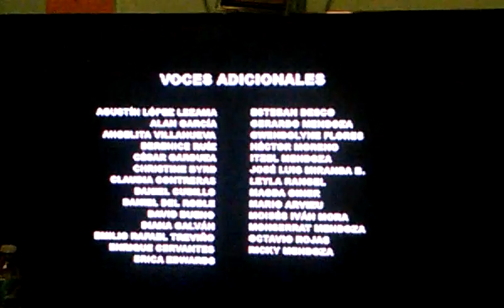20th Television (2011/2013) / 20th Century Fox (Celebrating 75 Years) / Regency (2010)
This Video Was Recorded Using An LG L70 Phone.

From The End Of Rise of the Planet of the Apes / Start of Knight and Day on Unimas.

This Was My Grandma’s TV